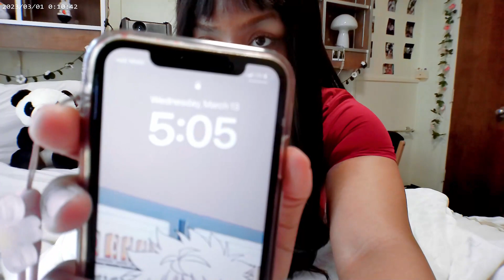Why I Want To Become A Dietitian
Hi Everyone! I hope you all enjoyed this week's video and my story! :)